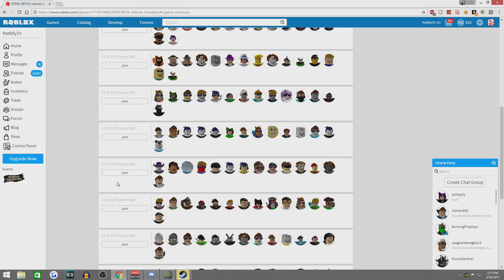ROBLOX VEHICLE SIMULATOR [OPEN BETA!]